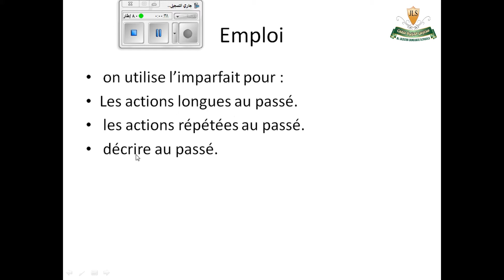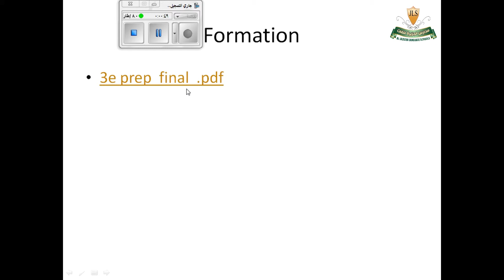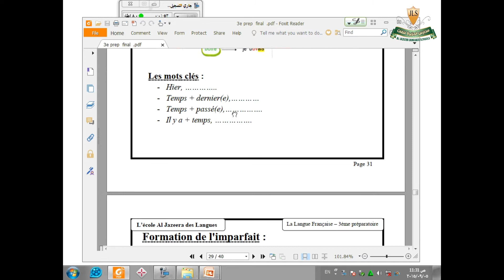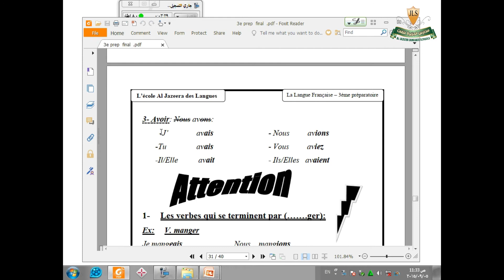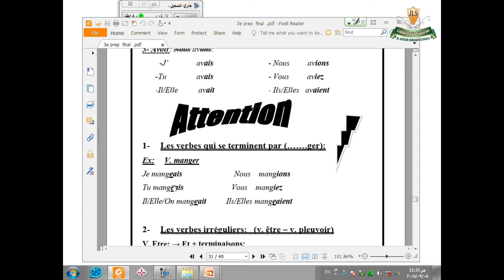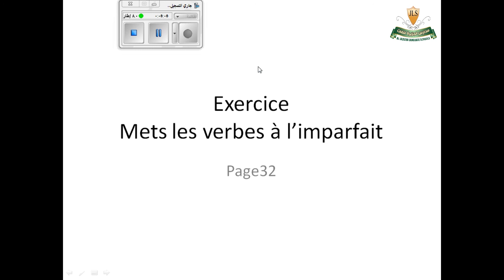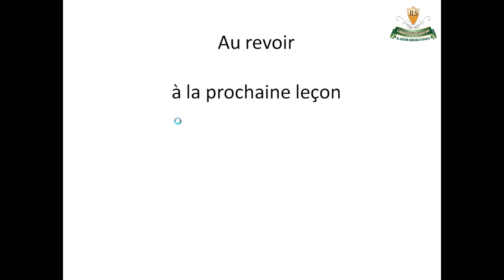Al Jazeera language school French prep 3 L imparfait